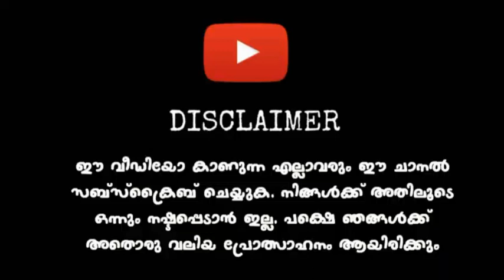New Mahindra Excelo Bus Mod For Bussid | Full Detailed Review | With Download Link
Mod Credits: Team KBMM 2.0

⛔️ COPYRIGHTS  ⛔️

🚫 DON'T USE OUR VIDEO THUMBNAIL CHANNEL ART AND LOGO IN YOUR CHANNEL

🚫 ഞങ്ങളുടെ വീഡിയോ തമ്പ്നയിലും ചാനൽ ആർട്ടും ഞങ്ങളുടെ ചാനലിന്റെ ലോഗോയും നിങ്ങളുടെ ചാനലിൽ ഉപയോഗിക്കാൻ പാടില്ല

🛑 MODS FOR YOU PROFILE